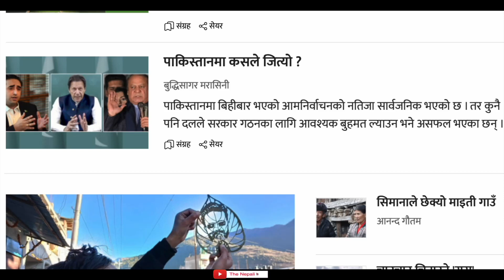पाकिस्तन मा कस्ले जित्त्यो | The Nepali | Nepali News